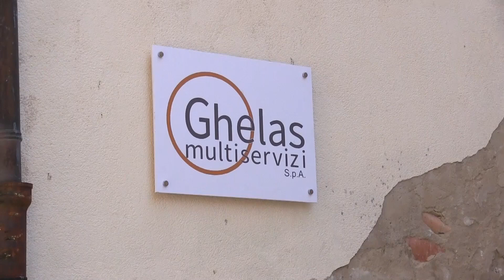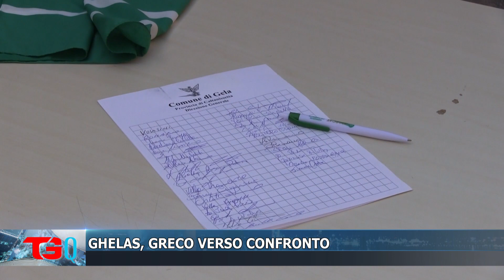GHELAS, GRECO VERSO CONFRONTO